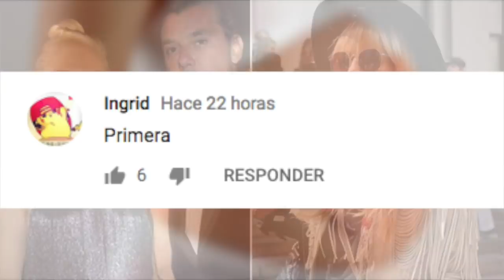¡10 FAMOSAS Que Se Convirtieron En MADRES Después De Los “40”!